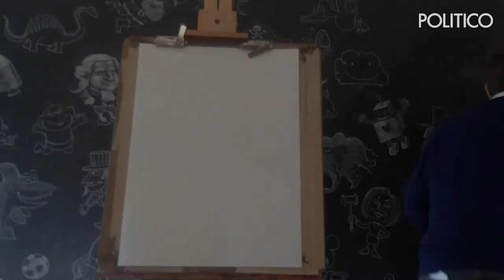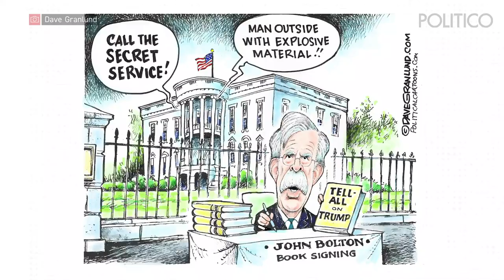America's great 'awokening' in civil rights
President Trump has taken a few blows this week including the Supreme Court's LGBTQ decision and damning allegations by former national security adviser John Bolton.  In this episode of PUNCHLINES, Matt Wuerker shares some of this week's political satire.